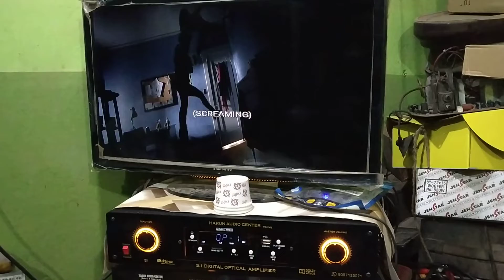DOLBY AUDIO AMP. Any one interested Call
New model Dolby digital amp optical coaxial,  original dolby sounds, good sound quality,  Any one interested Call or whatsapp me; 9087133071